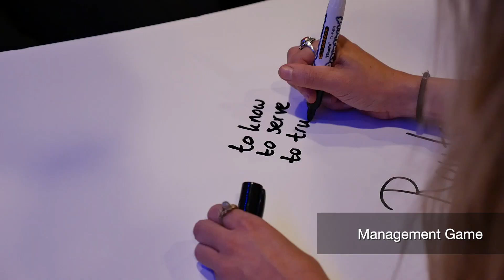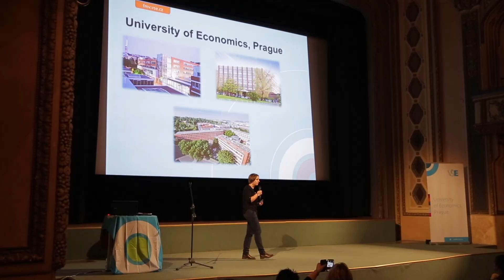Projects @ International Business Management programme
The study International Business Management has a project based setup. You will take a look behind the scenes of several companies, trade stocks and bonds, learn how to sell products and go on an international study trip. Also, you can start your own business during the Student company project. This is the bachelor for students with big plans in international business. Learning by doing at Tio!